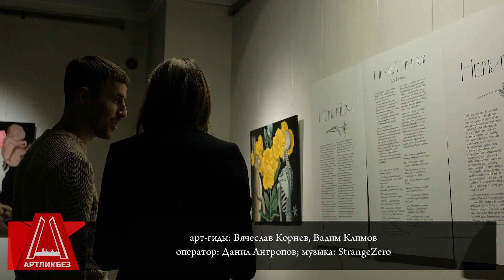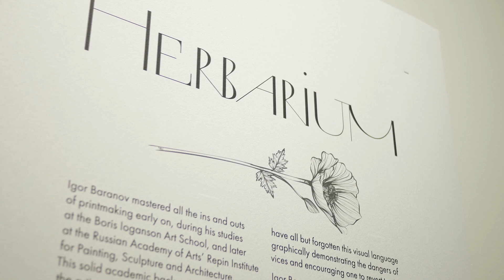HERBARIUM : выставка Игоря Баранова в Эрарте АРТЛИКБЕЗ № 309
HERBARIUM : выставка Игоря Баранова в Эрарте
АРТЛИКБЕЗ № 309. Санкт-Петербург. 23 апреля 2020
арт-гиды: Вячеслав Корнев, Вадим Климов
Работы Игоря Баранова могут показаться алогичным нагромождением случайных образов. Все объекты, будь то цветы, животные или предметы материальной культуры, явлены зрителю навеки застывшими — как на иллюстрации в анатомическом атласе. По замыслу автора, это мумифицированные образы действительности, которые исследователям прошлого предстоит разгадывать в далеком будущем. Им предстоит услышать и звучащий в серии трагический мотив исчезновения — феномена, который наблюдает художник. В его работах происходит столкновение двух начал — природного и культурного: флора и фауна встречаются с человеком и его деяниями. Эта встреча рождает меланхолическое сомнение в том, что прогресс является эволюционным движением от хорошего к лучшему: человеческое здесь воплощено в формах, приводящих к исчезновению жизни, — от разящей стали до огнестрельного оружия и химических препаратов.